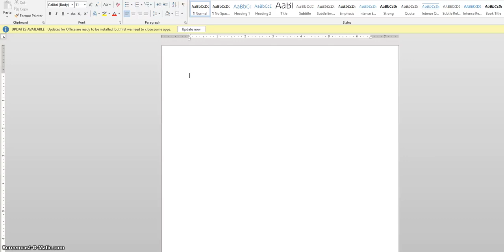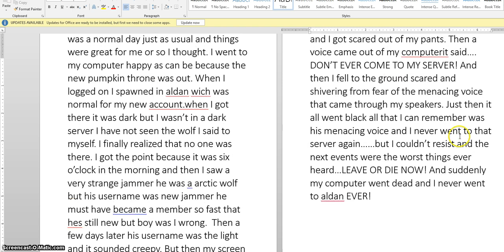the light animal jam creepy pasta.mp4